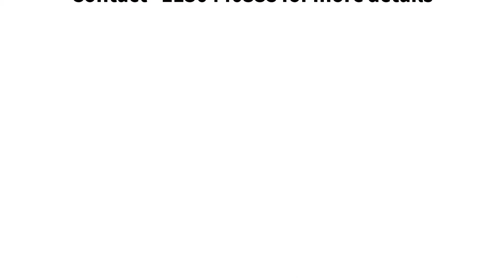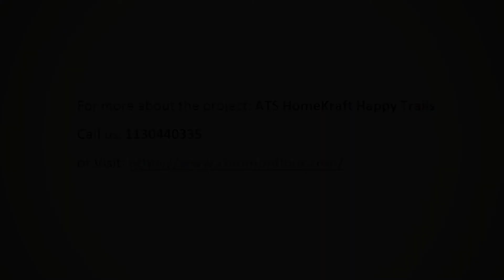ATS HomeKraft Happy Trails New 2.5&3.5 BHK Apartment for Sale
ATS HomeKraft Happy Trails New 2.5&3.5 BHK Apartment for Sale in Ongoing Project By ATS Infrastructure Ltd CommonFloor.com

Price
Rs. 41.94L - 71.01L

Unit Details
•2.5 BHK - 1165 to 1165 Sq.ft
•3.5 BHK - 1385 to 1625 Sq.ft

Amenities
•Gymnasium
•Landscaped Garden
•Play Area
•Gated community
•Rain Water Harvesting
•24Hr Backup Electricity
•Many More